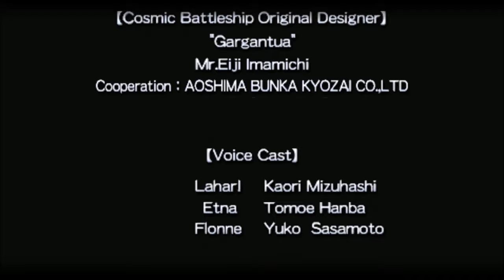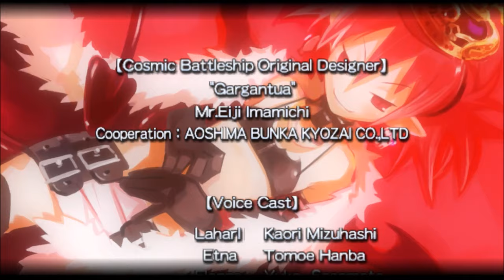Disgaea PC Walkthrough #54 - Finale 100% Complete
In this episode we complete this 100% walkthrough. Disgaea has always been my personal favorite strategy rpg series I enjoy the Disgaea series more than the Final Fantasy tactics games. If I had to give Disgaea 1 a rating I would give it 7/10. The reason is because all the games get progressively bigger and better like Disgaea 2 has more content than Disgaea 1 etc so a 7/10 is more than fair for the 1st game and the other games would get a higher score than that.